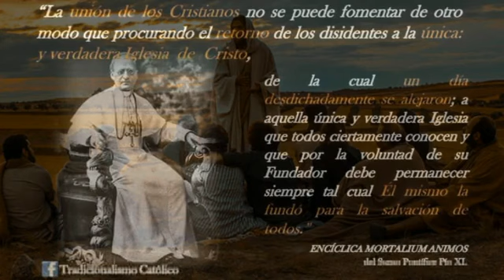💥📢 LA LEY MÁS IMPORTANTE DE LA IGLESIA ES SER FIELES A LA SANTA DOCTRINA 🕊✝ ¡VIVA CRISTO REY!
¡Revestidos con la armadura de Dios bajo el Signo glorioso de su CRUZ, seguiremos el combate hasta el final con el escudo de nuestra gloriosa FE y con la espada de la VERDAD! 💥🙏¡VIVA CRISTO REY!

¡¡OS INVITO A TODOS A APRENDER DE MEMORIA LA DEFENSA DE NUESTRA FE Y DE ESTE TESTIMONIO DE LA VERDAD CATÓLICA!! 💥💥💥💥💥💥💥💥💥💥💥💥💥CÓDIGO DE DERECHO CANÓNICO DE 1.917 💥✝
Tomo II
PARTE TERCERA
DE LAS PENAS CORRESPONDIENTES A CADA DELITO
Título XI
De los delitos contra la fe y la unidad de la iglesia.
1695. -1. Penas latae sententiae.

a) Apostasia, herejía, cisma. 1* todos los apóstatas de la fe cristiana, todos los herejes o cismáticos y cada uno de ellos incurren ipso facto en excomunión (canon 2314s1,1)
4* son infames ipso facto ( con infamia de derecho) los apóstatas, herejes o cismáticos que han dado su nombre a alguna secta acatólica o públicamente se han adherido a ella, y si fueren clérigos los que han abandonado públicamente la fe católica, pierden ipso facto el oficio o beneficio por sentencia tácita aceptada por el derecho, según preescribe el canon 188,4*  ( canon 2314, s1, 3.*).
Páginas 481 y 482.
💥⚔✝ En estas penas incurren todos los prelados convocados a Conciliábulo por el antipapa Roncalli, produciendo la Operación del Error que provoca la demolición casi total de la UNIDAD de la FE en la Cristiandad Católica en el orbe entero, sucediéndose a su vez el Reinado del Anticristo con su falsa Iglesia actual que gobierna en nuestros días, a todos los cristianos incautos y sometidos al Gran Engaño, con la vanidad y alevosía de las falsas doctrinas neoarrianas, neoprotestantes y neomodernistas propias de la Gran Ramera, la cual, será juzgada por Dios Nuestro Señor Jesucristo en su próximo Retorno en Gloria y Majestad.
Tomo II
PARTE TERCERA
Título XI
1695. -1. Penas latae sententiae.
4* son infames ipso facto ( con infamia de derecho) los apóstatas, herejes o cismáticos que han dado su nombre a alguna secta acatólica o públicamente se han adherido a ella, y si fueren clérigos los que han abandonado públicamente la fe católica, pierden ipso facto el oficio o beneficio por sentencia tácita aceptada por el derecho, según preescribe el canon 188,4*  ( canon 2314, s1, 3.*).

💥✝ La tristeza no cabe en el corazón del cristiano, pues debemos de amar la Santa Voluntad de Dios y sus designios por encima de nuestros gustos, quereres y apetencias. La alegría de la Parusía nos tiene que hacer cada vez más felices por dentro, pues el SEÑOR VUELVE y quiere encontrar FE en tu corazón!

Viva Ntra. Sra. de Guadalupe, Emperatriz de las Américas!💚